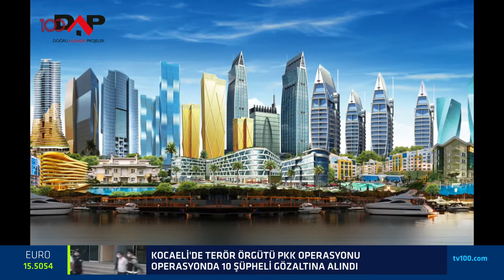Gülüş estetiği / Güzellik uzmanlığı / Diş estetiği - Özge ile Kahve Bahane - 15 Şubat 2022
Diş Hekimi Gözde Orhan, Uzman Estetisyen Gökçe Çetin, Güzellik Uzmanı Nejla Tarası ve Diş Teknisyeni Ensar Aydın; Özge ile Kahve Bahane'ye konuk oldu.

TÜRKSAT 4A
Frekans: 12729
Sembol: 30000
Polarizasyon: V (Dikey)